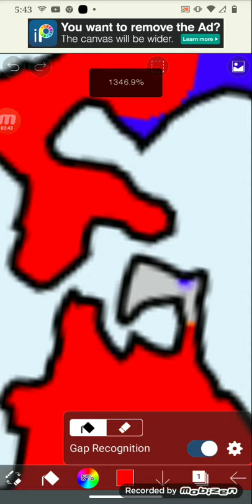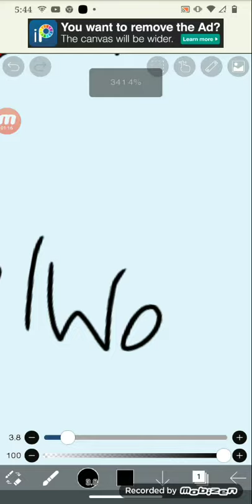Taiwan and china vs japan